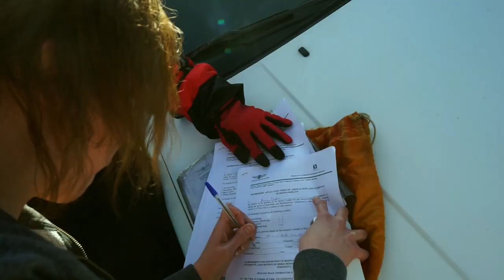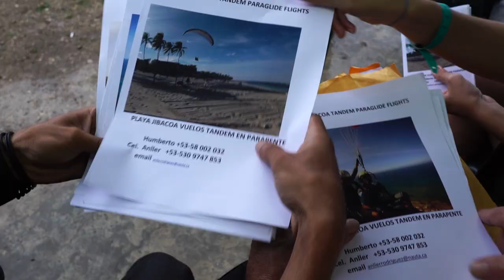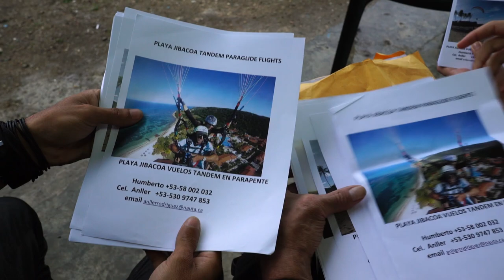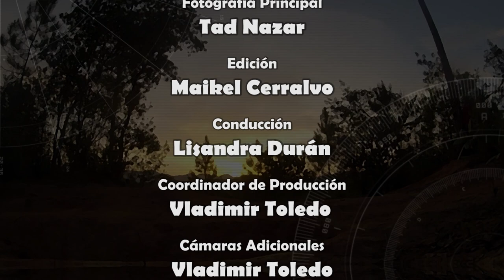PARAPENTE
PARAPENTE CUBA